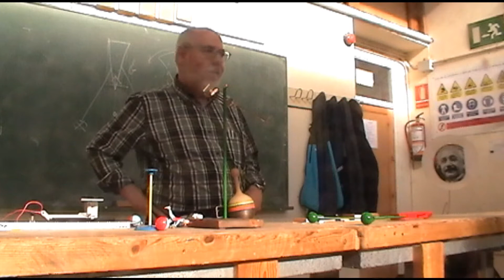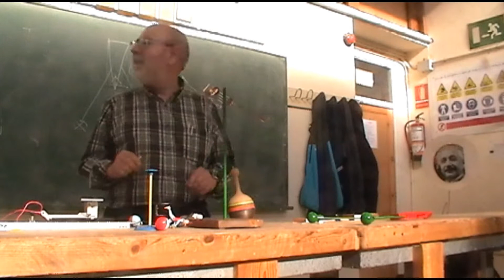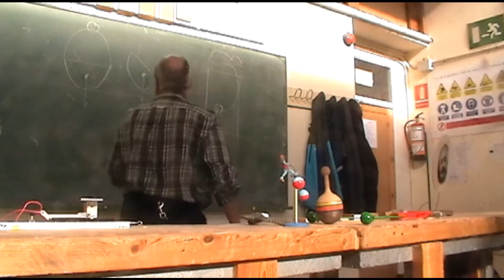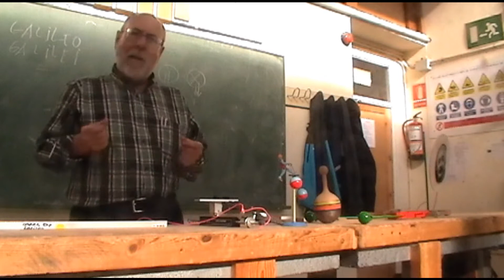Virutas para un museo Julio Güemez